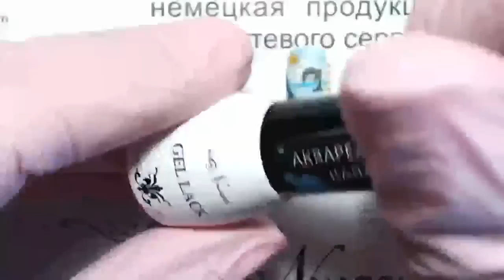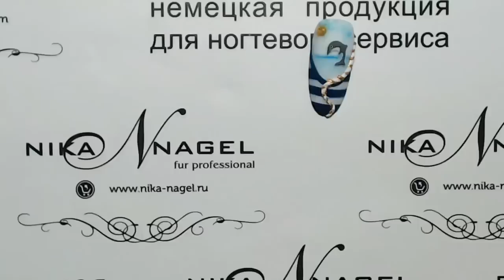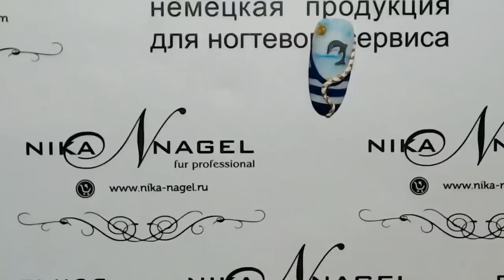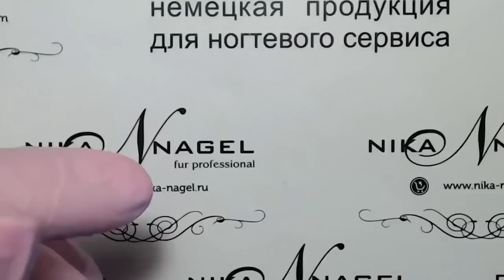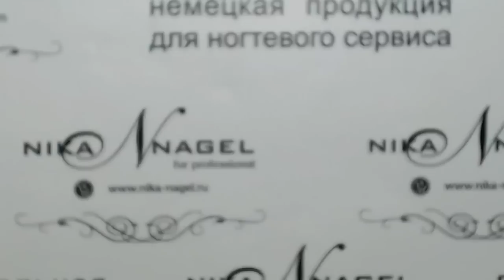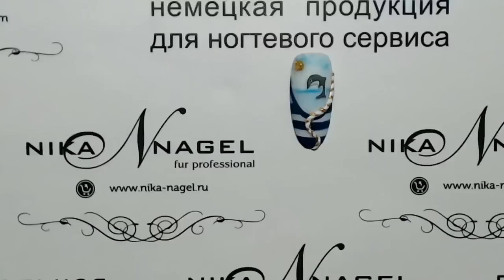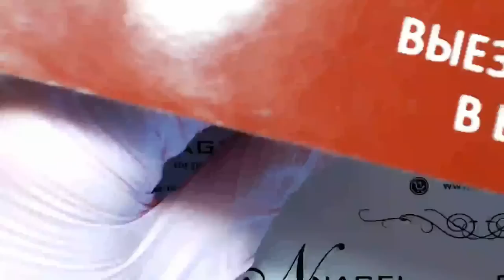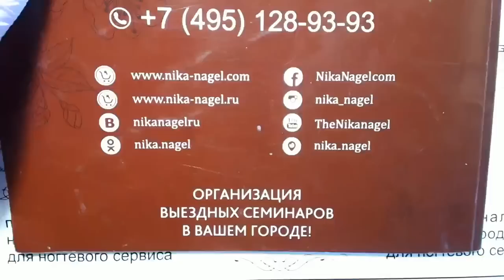Nika Nagel: "Stereo Tint: Морской дизайн от Nika Nagel"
МК/Periscope/Nika Nagel: "Stereo Tint: Морской дизайн от Nika Nagel"